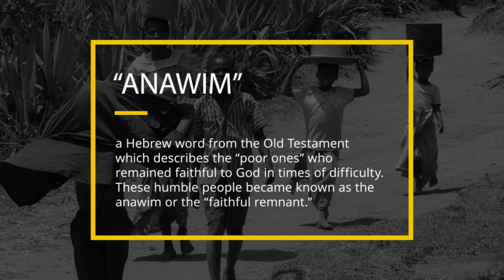Bishop Vincent Long – Easter Message 2017